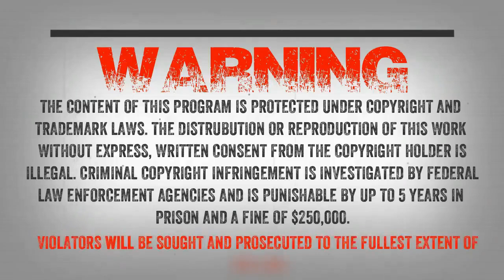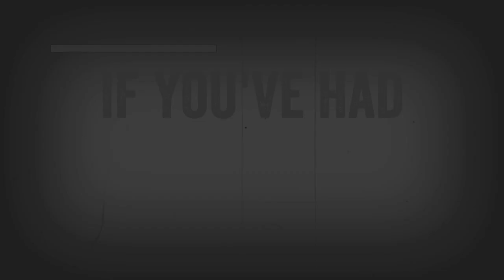SC EP:754 A Scientist Shares Encounters [Members] PREVIEW